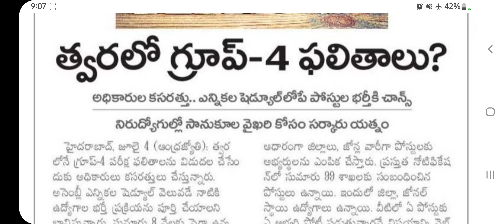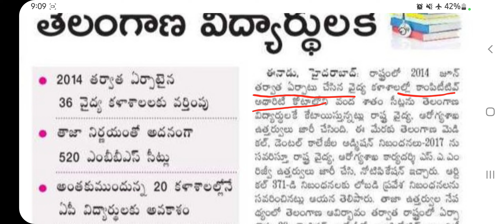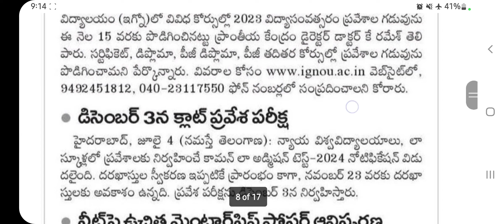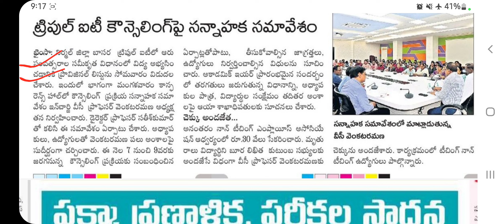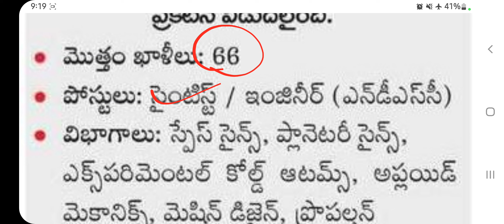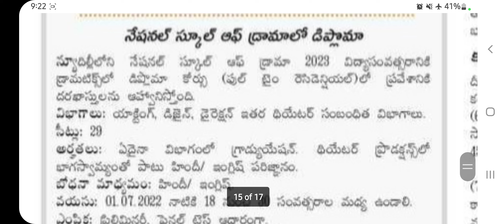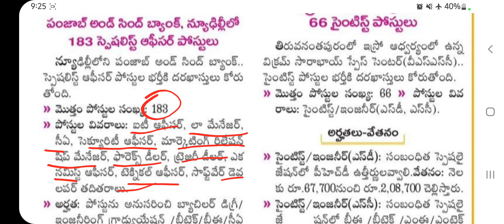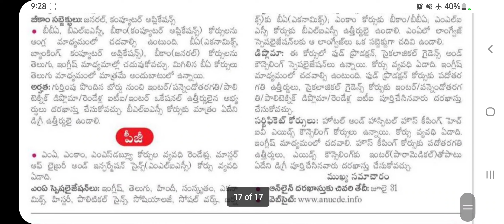SSC Job Notification#TSPSC Group-4 key paper||కొత్త మెడికల్ కాలేజీల్లో AP students No Entry#jobs#gk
SSC Job Notification#TSPSC Group-4 key paper||కొత్త మెడికల్ కాలేజీల్లో AP students No Entry#jobs#gk#news